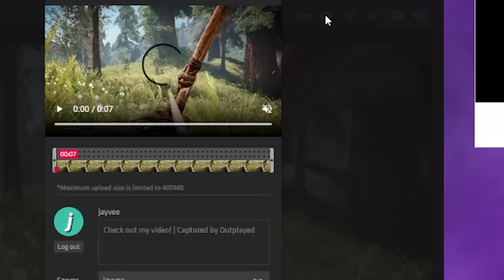Far Cry Primal made me question life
Follow jayveeonYT!

Far Cry Primal is a 2016 action-adventure game developed by Ubisoft Montreal and published by Ubisoft. It is a spin-off to Far Cry 4, and the tenth overall installment in the Far Cry series. Set during prehistoric times, the game follows the story of Takkar, who starts off as an unarmed hunter but will rise to become the leader of a tribe, using his special gift of taming animals. Primal adapts the traditional Far Cry formula to its prehistoric setting, replacing modern firearms with primitive weapons like spears, clubs, and bows and arrows, and allowing players to summon animal companions during battles. Everyday survival is a key aspect of the gameplay, as players have to watch out for both natural predators and rival tribesmen.

Far Cry Primal was released worldwide for the PlayStation 4 and Xbox One on February 23, 2016, Microsoft Windows on March 1, 2016, and for Google Stadia on May 17, 2022.[1] It received generally positive reviews from critics, who praised the concept and setting, as well as the animal-taming mechanic and world design. However, some reviewers noted that the lack of weapons players can utilize led to a repetitive gameplay design, while others felt the story and characters were not on par with the previous Far Cry games.